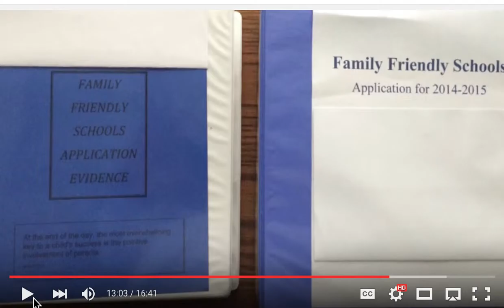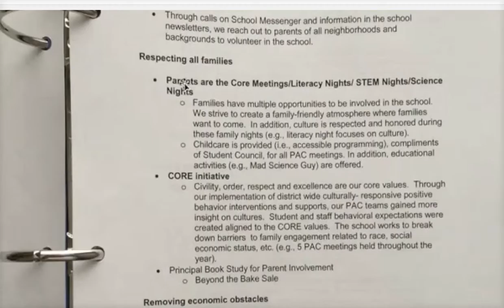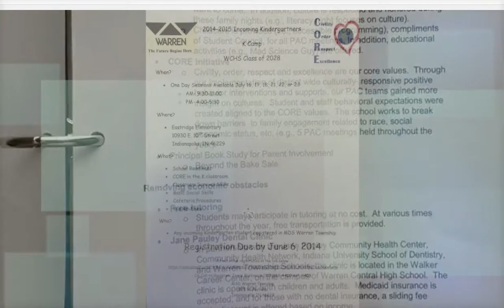Recorded using Voila